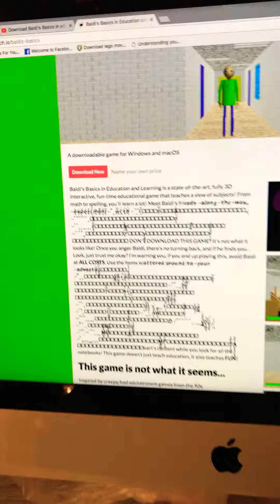How To Get Baldi’s Basics For Free (Legit) | 2018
Just Backspace On The $2.00 Text Until It’s $0.00

(Just copy n paste on your search bar)

Have Fun With Baldi’s Basics In Education And Learning!